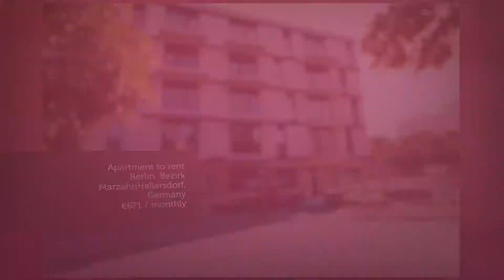Apartment to rent in Berlin, Bezirk MarzahnHellersdorf, €671 / monthly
3

REF155007